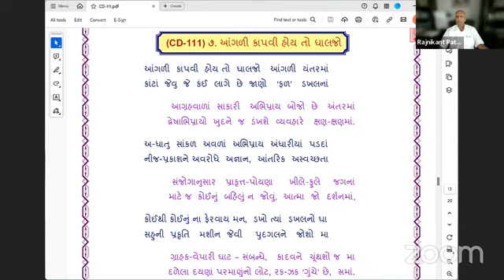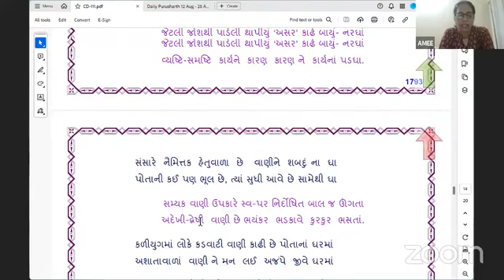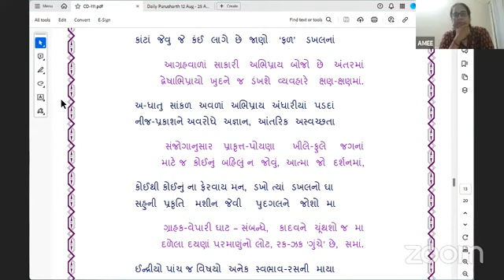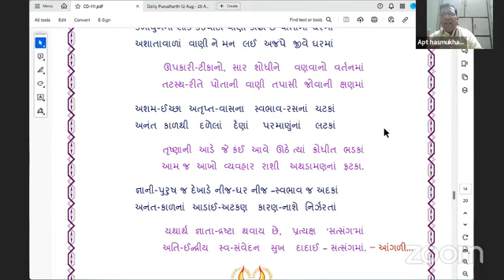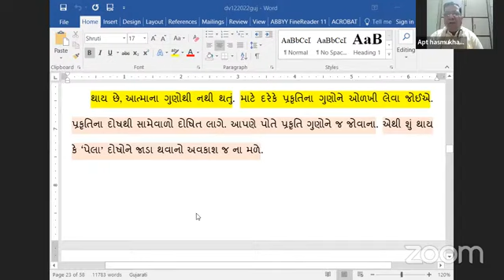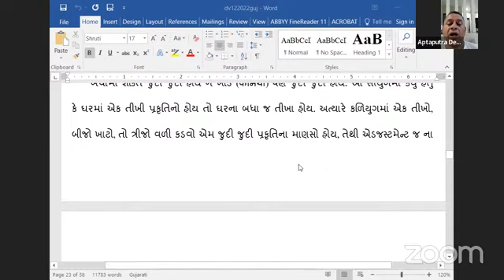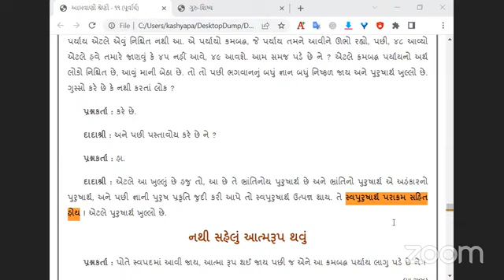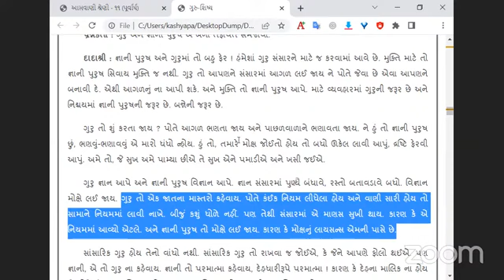13-08-2024 Dada Bhagwan Aptaputra Hasmukhnandji, Satsang With Children In Hindi, Mahatma In Gujarati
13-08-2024 Dada Bhagwan Aptaputra Hasmukhnandji, Satsang With Children In Hindi, Mahatma In Gujarati